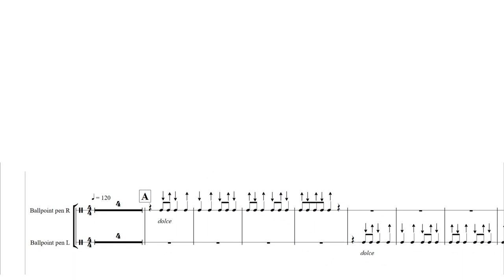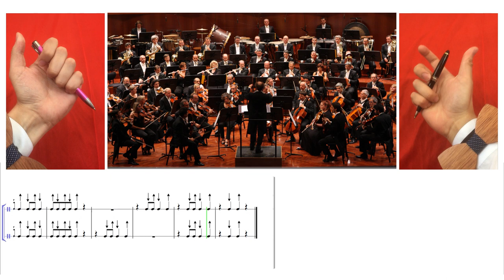P. I. Tchaikovsky - Double Concerto for Ballpoint Pens and Orchestra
Music EDU videos for every grades!